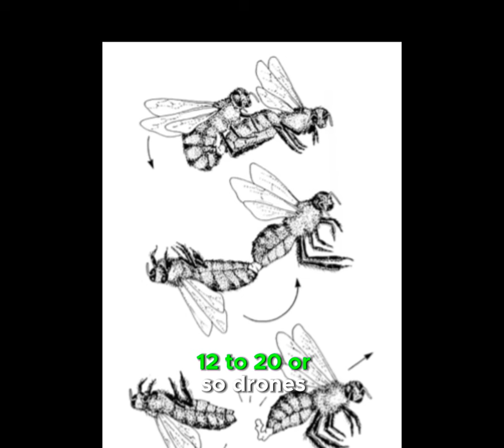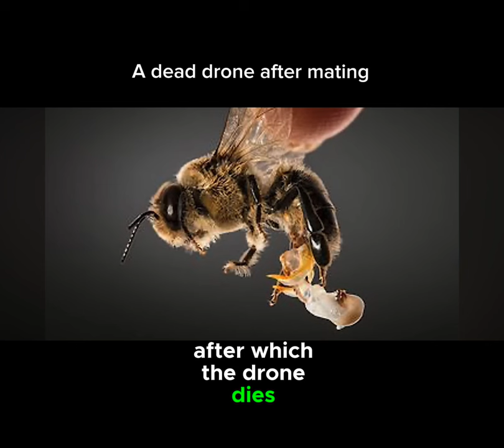Bee Behaviour - Drone Congregation Areas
When drones are sexually matured, they will fly out to specialized areas called drone, congregation areas, and they will fly in circles, waiting for a queen. When a queen is ready to mate, she will go and seek out the drone congregation areas she can mate with anywhere from 5 to 85 drones before returning to the hive.